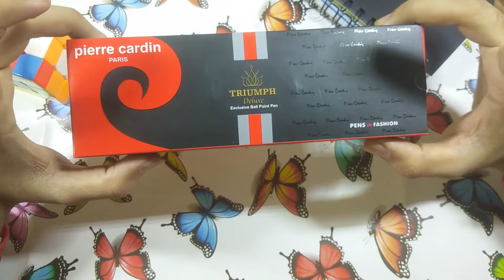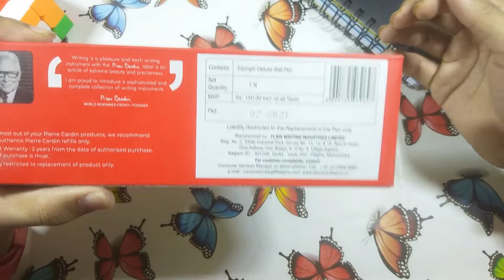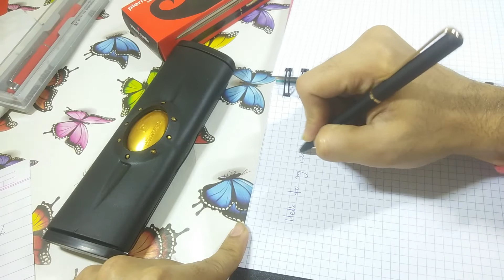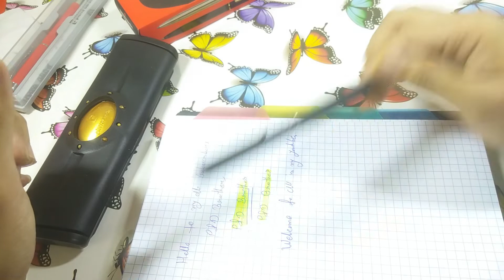Best Premium pen of 2022 | Pierre Cardin pen collection part-1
In this video i have picked up 2 best pen under 150 rs and done unboxing of both pens in two part. We have also do writing , highting and waterproof test for both pens.

In this video we are unboxing many pencil box which are new in design and suitable for better hand writing.

Best Colorful Gel Pen For best hand writing | 12 Colorful Gel pens| Latest pen in market |

DOMS का  एक ओर घमाका 🔥🔥| Unboxing of Doms art apps nxt kit | Full review of kit

Doms Aqua Pencil Colours Vs Doms Pencil Colour | Unboxing Doms Water Colour Sets Review |Latest 2021

Disney , Marvel & ben 10 Pencil Box | Pencil Box Of Cartoon | 20+ Pencil Box | P&D Brothers | Part-2

Doms Smart Kit | New Product of 2021 | P&D Brothers | Unboxing of doms kit | Doms kit with bags#Doms

Exciting and funny content to bring laughter to every one